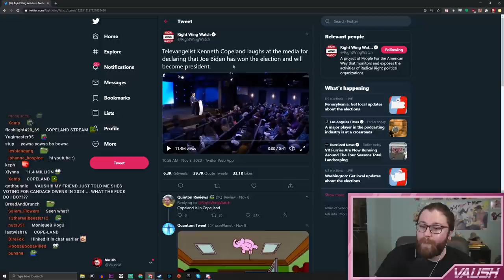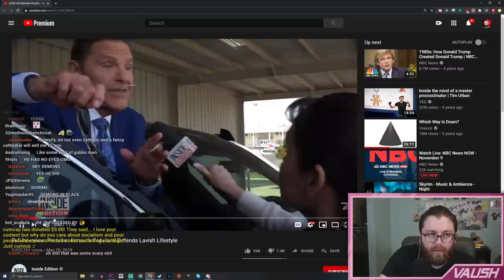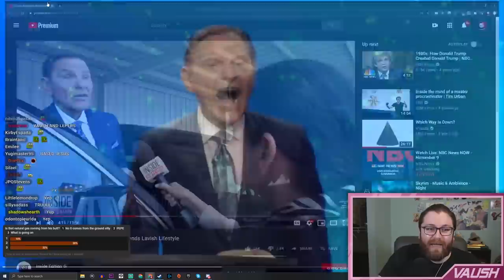TERRIFYING Televangelist Named "Copeland" Can't Accept Biden's Win